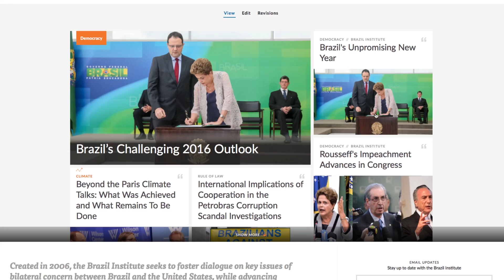The Paris Climate Agreement: What was Achieved and What’s Next?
Is this the climate change “game changer” that the world has been waiting for? An expert panel gathered to assess what was accomplished during the Paris climate talks, and what the agreement means moving forward. That’s the focus of this edition of REWIND.

Speakers
Thomas Lovejoy, University Professor, Environmental Science and Policy, George Mason University
Andrew Steer, President and CEO, World Resources Institute
Andrew Light, University Professor of Public Policy, George Mason University
Paul Bodnar, Senior Director for Energy and Climate Change, National Security Council, The White House
Helen Mountford, Director of Economics, World Resources Institute
Roger-Mark De Souza, Director of Population, Environmental Security, and Resilience, Wilson Center